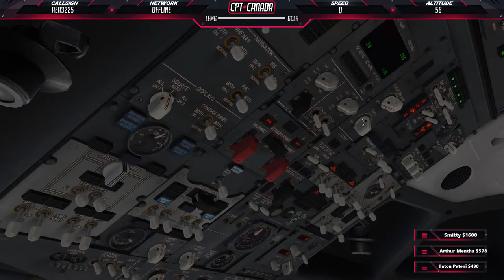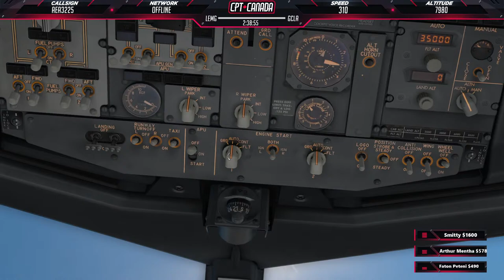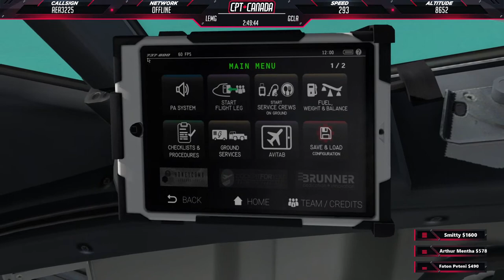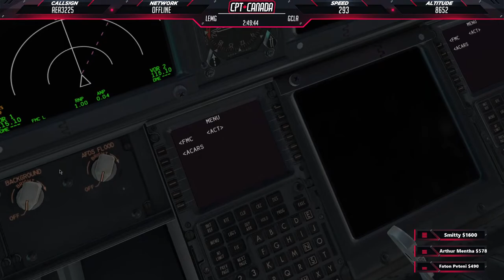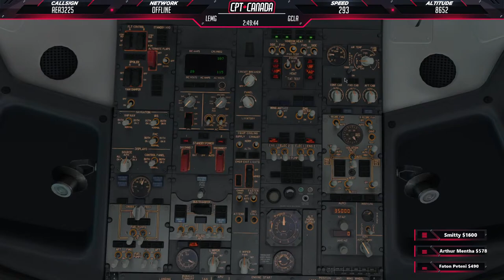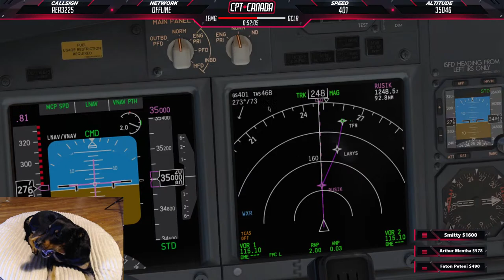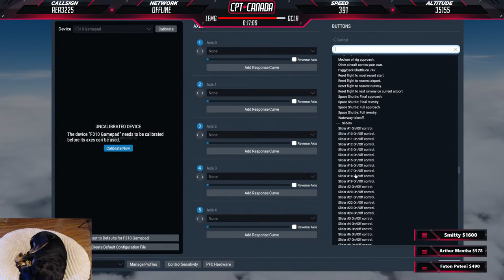CptCanada AfterDark EU Edition | *GIVEAWAY* New Orbx Canary Islands | Zibo Mod 737-800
***SYSTEM SPECS***
i9-10900k@5.1GHz (all cores) | EVGA SC Black 1080ti | 32GB DDR4 3200Mghz (CL14) | Z490-F Strix Motherboard | Alphacool Eisbear AIO 240MM | NZXT 710 Case | Honeycomb yoke & Throttle Quadrant | Saitek Radio Panel | C922(x3) Pro Streaming Camera | Corsair K70 keyboard | Corsair Ironclaw Gaming mouse

ASXP+Xvision | XPRealistic | BlueSkyStar (BSS) Sound Packs for the a320, a330, CRJ200 | Better Pushback | FlightFactor A320U | Tolis A319 | JarDesign A330 | FlightFactor 757 | FlightFactor 767 | FlightFactor 777 | JRollon CRJ200 | Rotate MD80 | FlyJSim 727v3 | FlyJSim 737-200v3 | iniBuilds A300